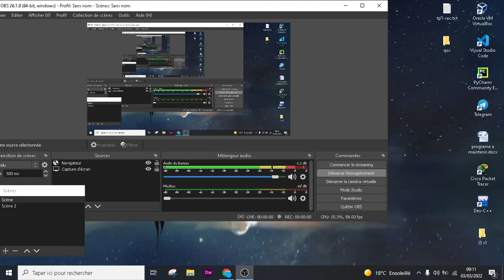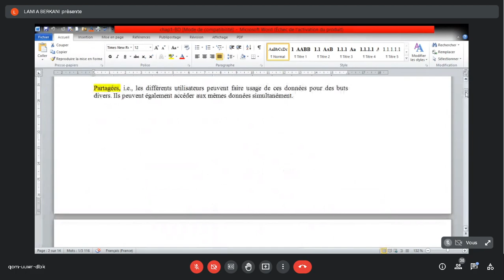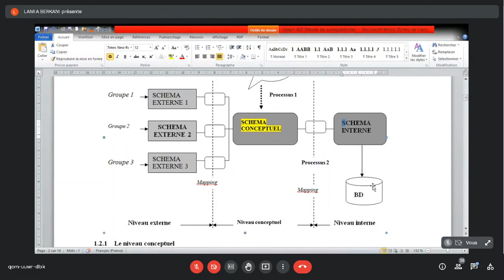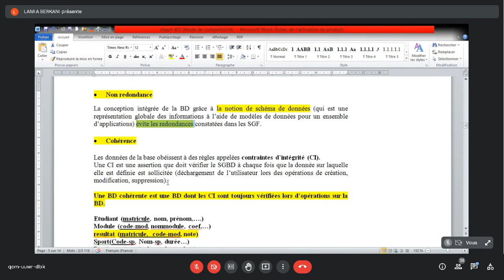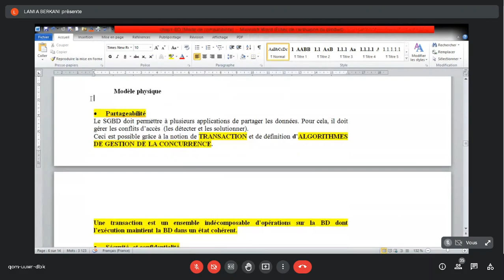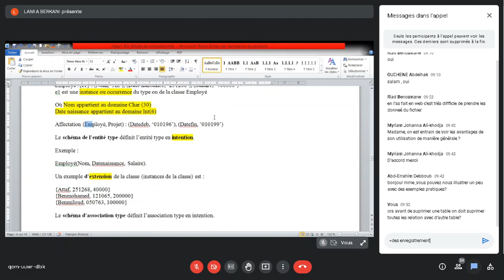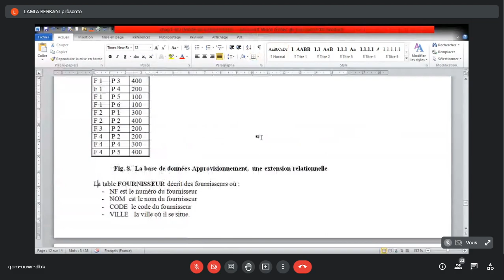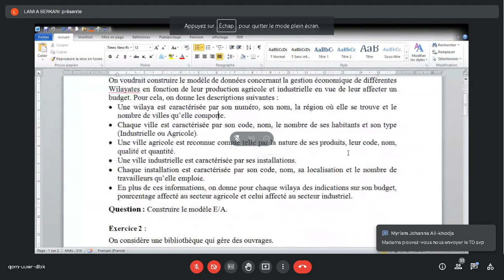L3 GTR | BDD | Chapitre1